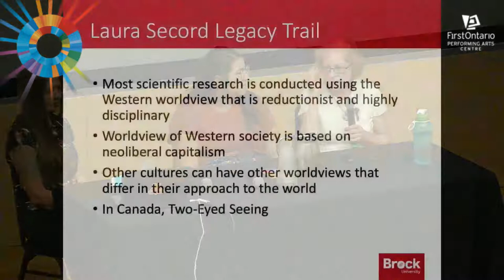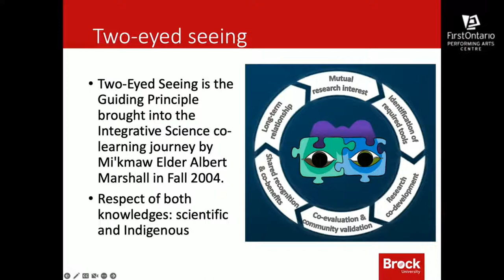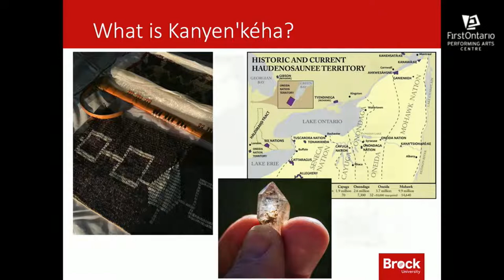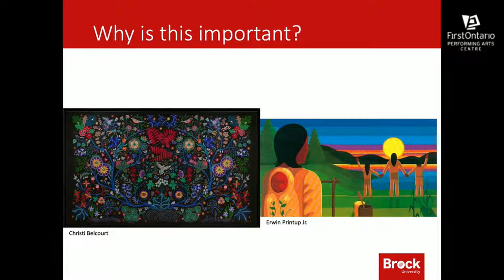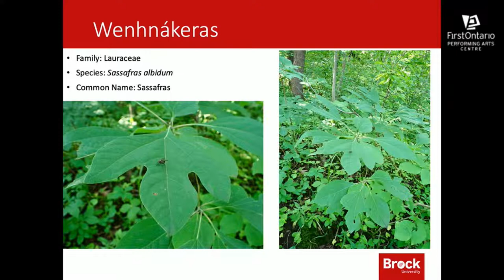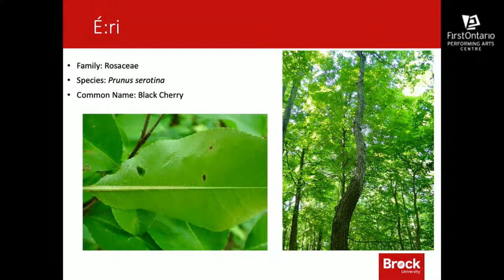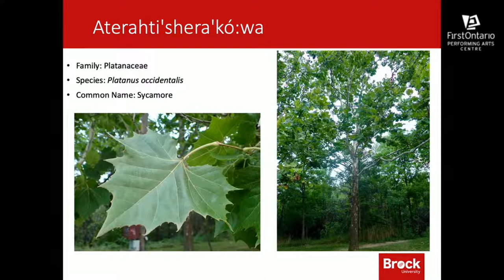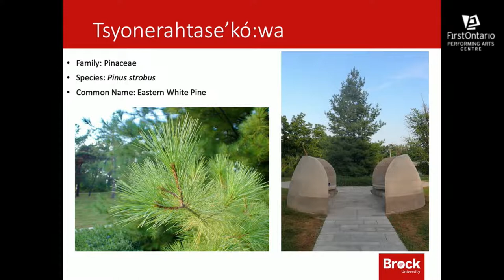Indigenous Plant Life Along the Laura Secord Trail — Celebration of Nations 2022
For some peoples, a trail is a path linking point A to point B. For others, a trail can be a discovery and much more.

The Laura Secord Legacy Trail has become part of the history of the region for many reasons. While it is generally connected to the War of 1812, there is much more to learn about its history and its natural environment. Along its 32 km, the Laura Secord Legacy Trail follows the path that Laura Secord took from her home in Queenston, Niagara-on-the-Lake to DeCew House in Thorold to warn of an impending American invasion in June 1813. This trail, drafted from historical research, allows hikers to walk Laura’s route, which traverses some of the ancient Indigenous trails, although a part is now in the urban setting of St. Catharines. The trail goes through many different ecosystems from vineyards and agricultural lands to forested areas.

The natural ecosystem of the Niagara region is categorized as the Carolinian forest zone. This region, rich in biodiversity, spreads from the Carolinas in the United States to southern Ontario. With urbanization and development of the agricultural sector in the Niagara region, a significant portion of this ecosystem as well as the tall grass prairies that originally grew across the region have been lost. Indeed, it is estimated that over 99 percent of the original tall grass prairie and 90 percent of Carolinian forests have been lost in southern Ontario (Kenny et al., 2011, Advancing the Economics of Ecosystems and Biodiversity in Canada, Sustainable Prosperity, Ottawa). Many of these species have been used for various purposes for centuries by Indigenous peoples and can most likely be found along the trail. Knowing about these plants and their historical and cultural values, can help visitors understand the importance of biological diversity and the reasons for their conservation.

In 2021, Brock University and Plenty Canada joined forces in a project that focussed on producing an inventory of Indigenous plant species and to identify some that would be important not only for botanical purposes but, most importantly, for Indigenous knowledge. This project aims to underline this importance from an Indigenous knowledge viewpoint. Project researchers will provide a detailed presentation of what they found through beautiful photographs and maps of the trail. Learn about traditional Indigenous uses and knowledge about the plants that were found along the Trail.

This session’s presenters include a trio of remarkable plant knowledge keepers including:
Liette Vasseur
Alyssa M. General
Kasia Zgurzynski